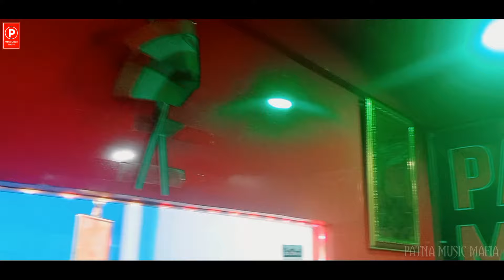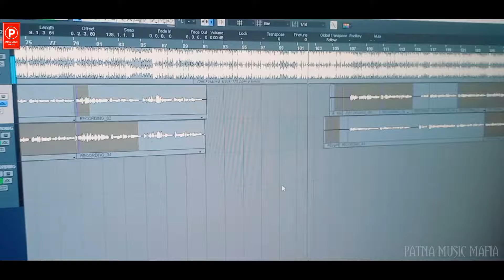आजो मिले कोचिंग के बहाना || Mahi Muskan || Aajo Mile Coching Ke Bahana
►Song :-  Aajo Mile Koching Ke Bahana
►Singer :- Mahi Muskan
►Lyrics :-
►Producer :- Rocket Raja
►Production:- Patna Music Mafia

►Digital Head :- Kaushal Chauhan
►Digital Partner :- Sensor Digital  ( 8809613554 )

♪Jio Saavn :-
♪Hungama :-
♪Resso :-